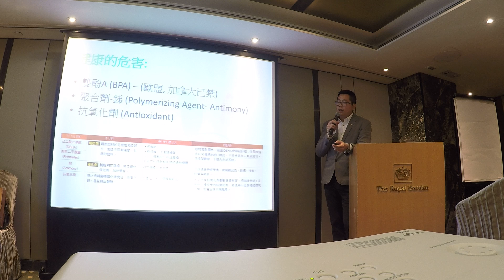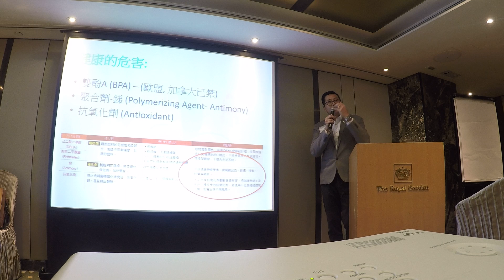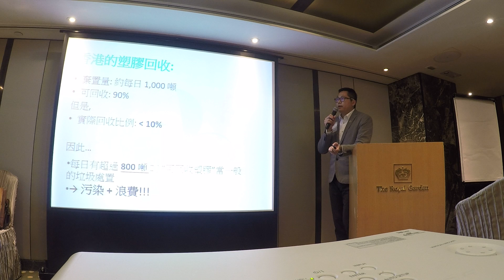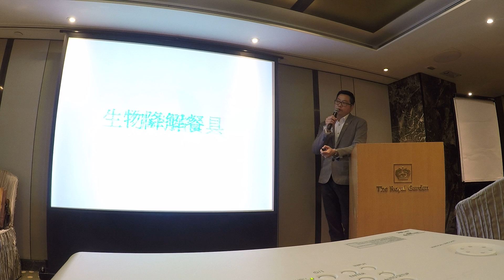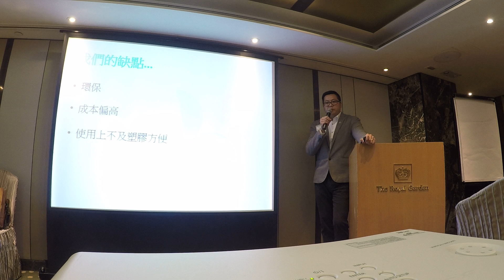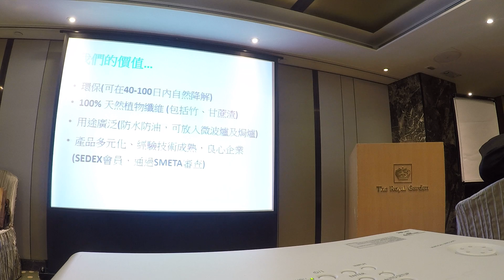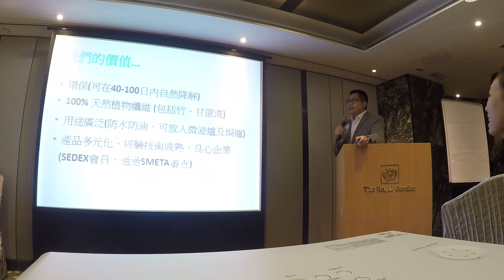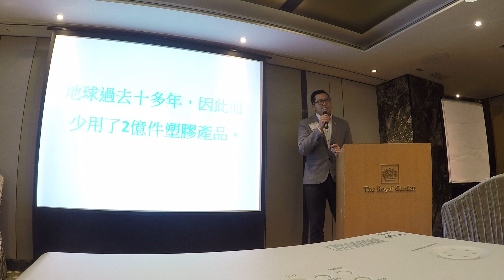Presentation by Rik Hon @ 環保餐具及產品包裝